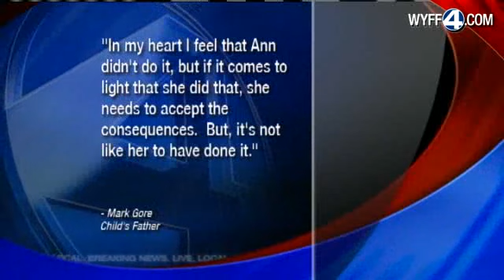GCSO: Mother Lied To Cover-Up Boyfriend's Killing Of Baby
The Greenville Sheriff's Department charged Georgia Ann Sprouse in connection with the death of her 1-year-old daughter.